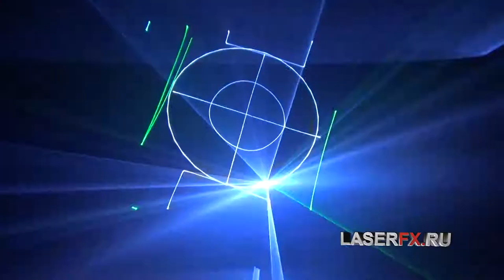Лазерное шоу на детский праздник